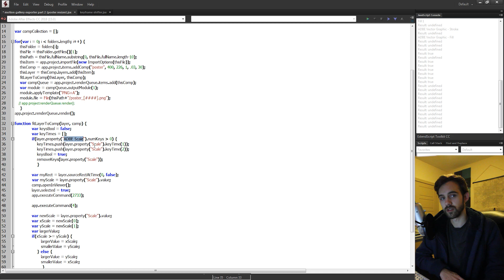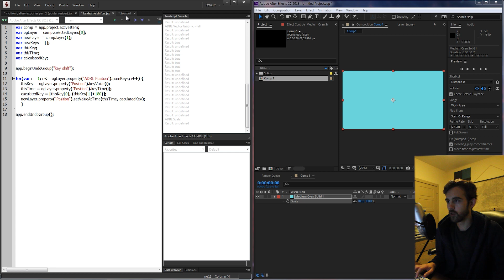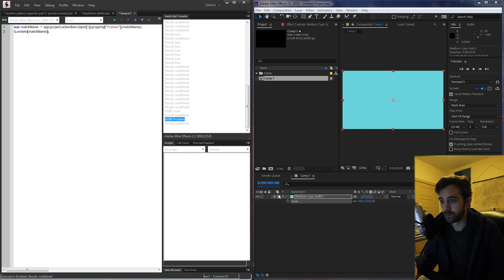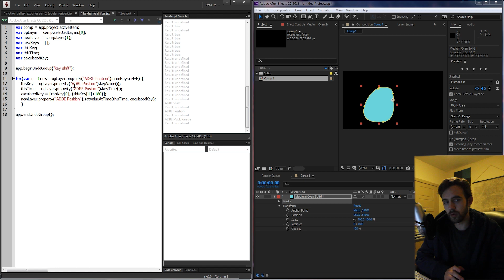ExtendScript Tutorial: Scripting For All Languages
Learn how to make sure your scripts work in all languages (OS and AE language). Sometimes effects and properties have different names when translated, and this will make sure you don't have problems with it.
aftereffects scripting matchname Become a channel member to help support and get access to perks